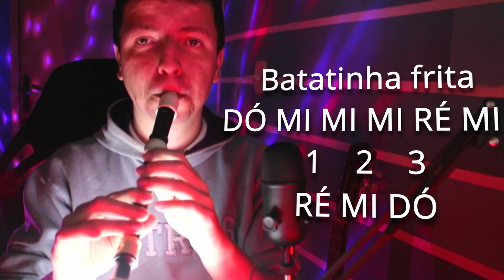BATATINHA FRITA 1 2 3 - ROUND 6 - Não assista Tutorial com notas na tela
Confira as notas musicais da canção Batatinha frita 1 2 3, de Round 6 (Squid game), para flauta doce, transversal, flauta de bisel, teclado, escaleta, violino e outros instrumentos musicais.